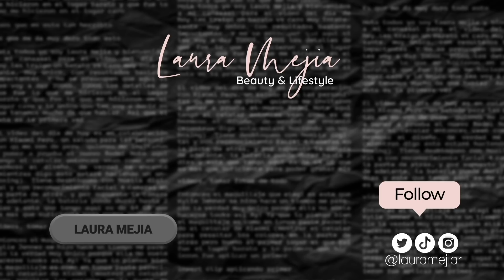COMPRE LOS OUTFITS MAS EXOTICOS PARA FESTIVAL DE FASHION NOVA| Laura Mejia